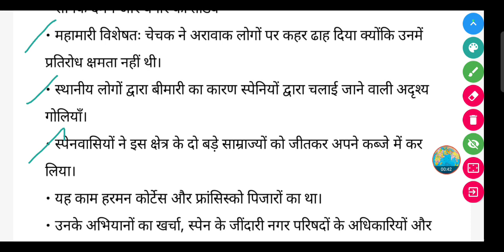अमरीका में स्पेन के साम्राज्य की स्थापना किस प्रकार हुई? वर्णन कीजिए।